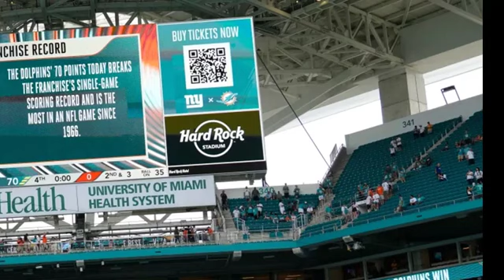Miami Dolphins score 70 points and take a knee rather than take a shot at NFL scoring mark 1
iami Dolphins score 70 points and take a knee rather than take a shot at NFL scoring mark 1